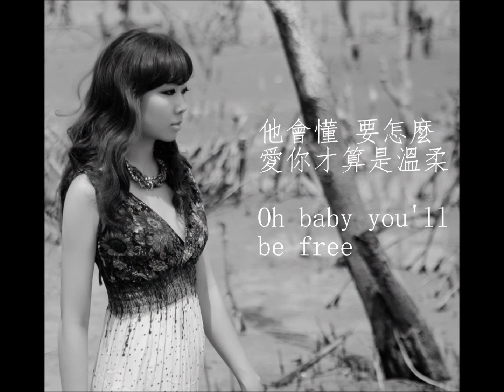勇敢的淚 Yong Gan De Lei Trailer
Trailer to the 2015 EP release by Emily 侯君秀.
Pre-orders for the album are available now.